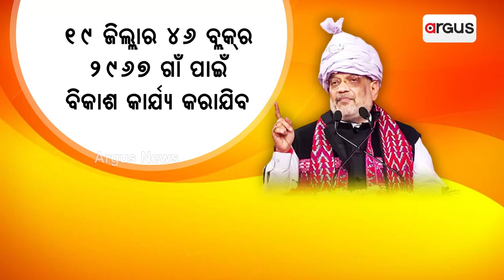None can encroach Even An Inch Of Our Land: Amit Shah In Arunachal Pradesh